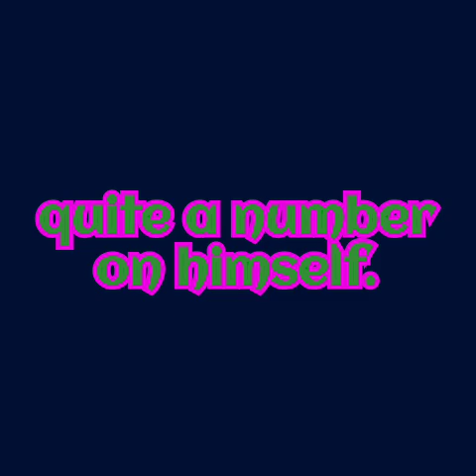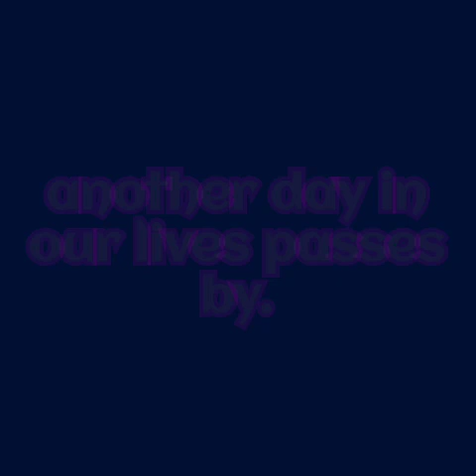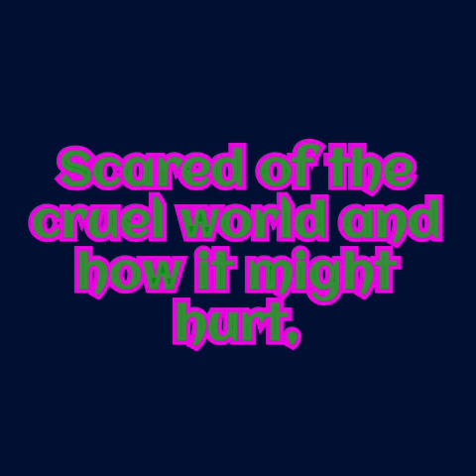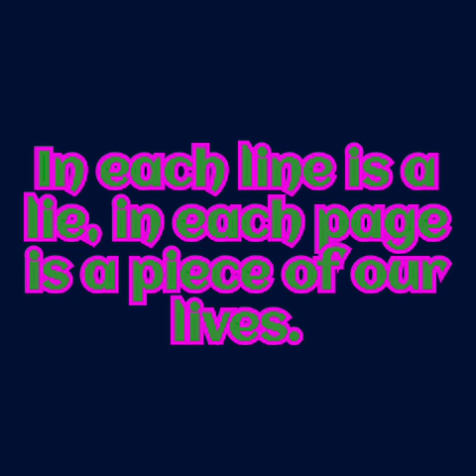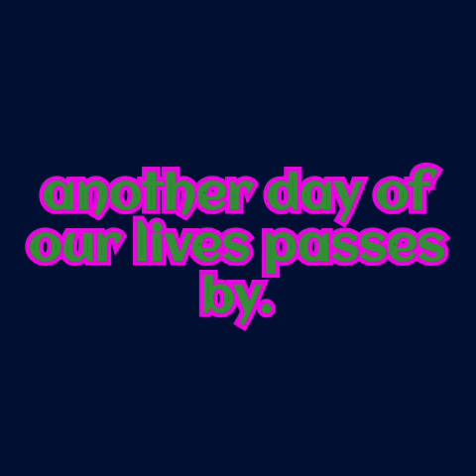"Conflict of Interest (...And His Number is Six)" - dfh [REMASTERED]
This is from our 2007 EP, God Only Knows. I always thought there was something neat going on with this song despite its flaws (pitchy, dawg!) and a weird, slow vibe that was maybe a little too much for Tim to swallow. 🙂 While I'm not sure if Tim ever came around on this one, I think John liked it well enough.

After I wrote and recorded this song, I realized I might have ripped off Eric Clapton by accident. He either was cool with it (thanks, mate!) or he somehow missed hearing it. It's about choosing to cultivate one's own legend and the inherent conflict of interest that lies strewn about that path. There might even be some devil stuff in there. I do that sometimes.

Here it is Re-mastered and ~slightly~ sped up!

*contains elements of Revolution 9 by Lennon/McCartney